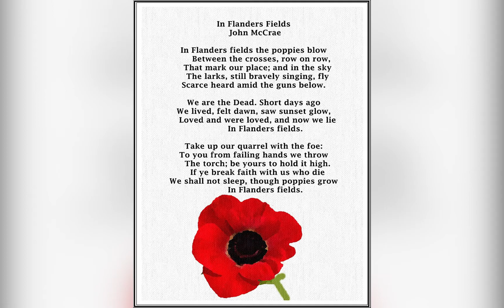Remembrance Day catches “11/11/21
OSR 1244 & 1249
CN 583
Moment of silence for our veterans
Via 72 and the harvards fly over

Music ~ The day I shipped out,
They numbered a dozen.
Upon my return,
Were a hundred or so.
From the coast and from the prairies,
I bet they keep coming.
Add one more name from Ontario.
And carry me home, down the highway of heroes.
People above with their flags flying low.
Carry me softly, down the highway of heroes.
True patriot love,
There was never more.
I served with distinction,
No visions of glory.
I served without question,
Or personal gain.
Seek no justification,
It's not part of my story.
And it offers no comfort to the ones who remain.
Just carry me home down the highway of heroes.
True patriot love,
I took up my vocation,
I was called by my nation.
Without hesitation,
My answer I gave.
Now I am not wondering,
The things that I might have been.
No consolation,
To the forgotten brave.
So carry me home, down the highway of heroes.
True patriot love,
Carry me home, down the highway of heroes.
People I love with their heads down low.